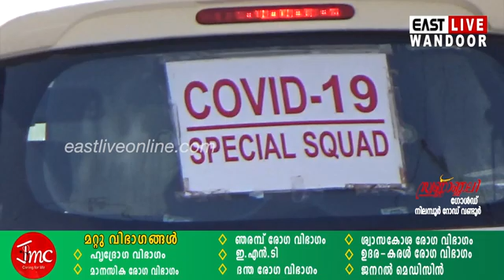കൊവിഡ് സെക്ടറൽ മജിസ്ട്രേറ്റ് സംഘത്തോട് മോശമായി പെരുമാറി; നാലംഗ സംഘത്തിനെതിരെ കേസ് | Wandoor | Covid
കൊവിഡ് സെക്ടറൽ മജിസ്ട്രേറ്റ് സംഘത്തോട് മോശമായി പെരുമാറി; നാലംഗ സംഘത്തിനെതിരെ കേസ്